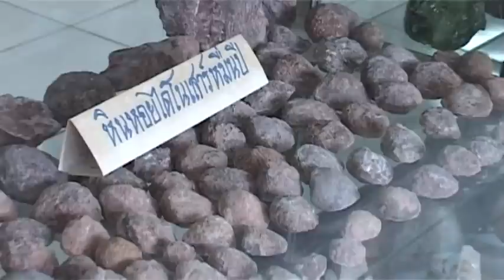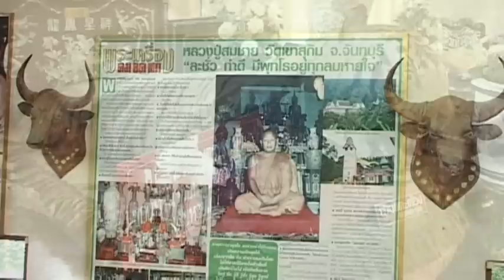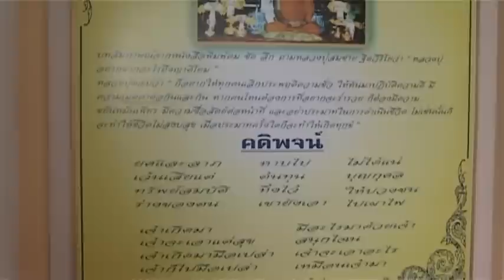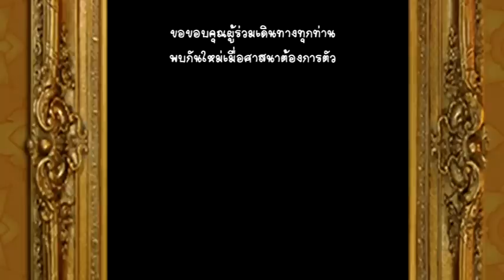ธรรมยาตรา พิชิตยอดเขาคิชฌกูฏ 8/8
วันที่ 3 - 4 กุมภาพันธุ์ 2554 กองทัพธรรม ธรรมยาตรา พิชิตเขาคิชฌกูฏ จันทบุรี รอยพระพุทธบาท พระครูธรรมสรคุณ หลวงพ่อเขียน วัดกระทิง วัดเขาสุกิม